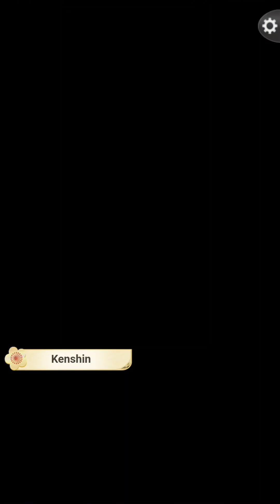Ikemen Sengoku Story Event - His Twisted Affection - Kenshin w/ Premium Ending and Epilogue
0:01 - Part 1
9:13 - Part 2
16:31 - Premium Ending
25:39 - Epilogue